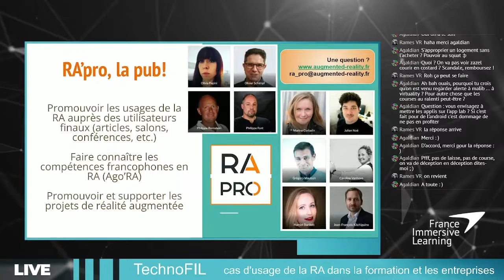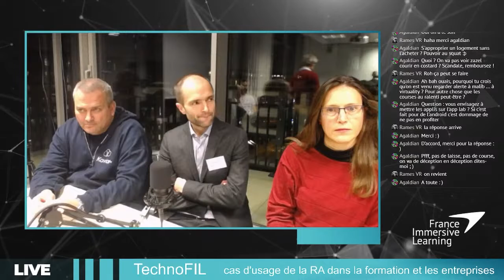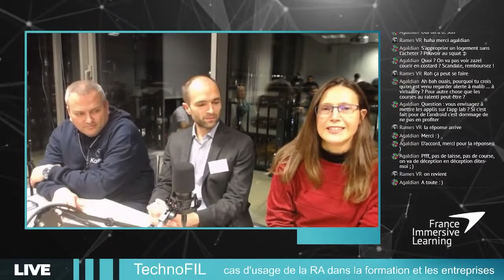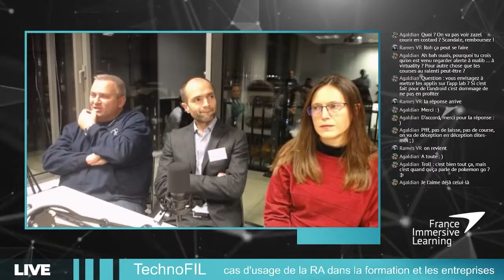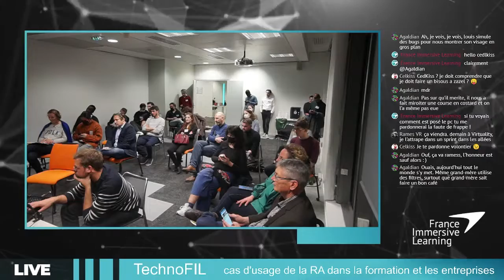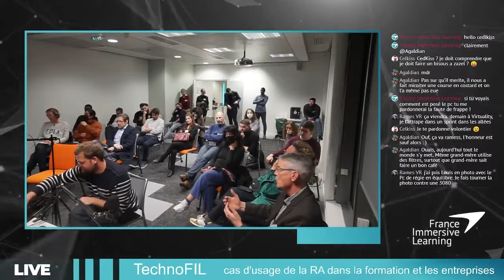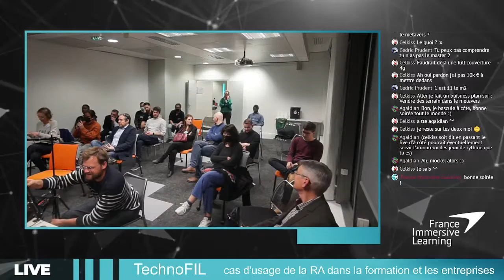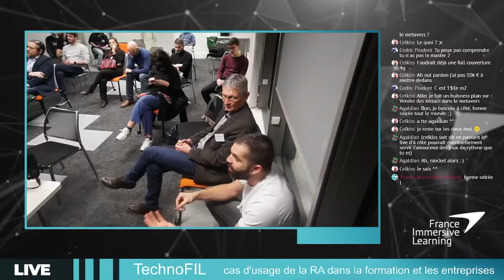Les usages de la réalité augmentée en entreprise et formation - TechnoFIL Table ronde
Merci à Grégory Maubon d'avoir animé cette table ronde. Merci également aux speakers Michel Ruiz, Thierry Xavier, Paul Lepicard, Philippe Bornstein et Valérie Riffaud Cangélosi.
Laisse nous savoir dans les commentaires à quels usages de l'AR tu penses ! 🥽